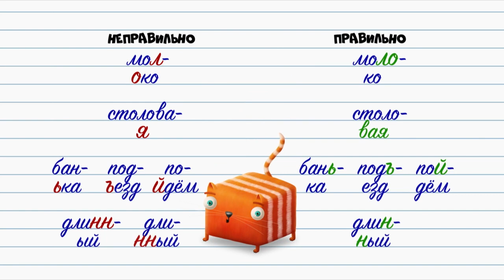029 Про слоги